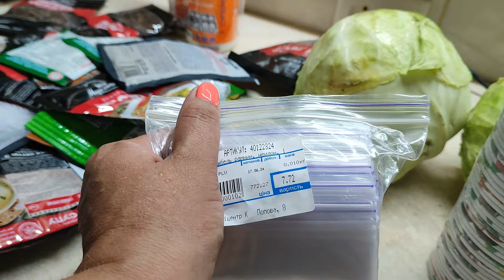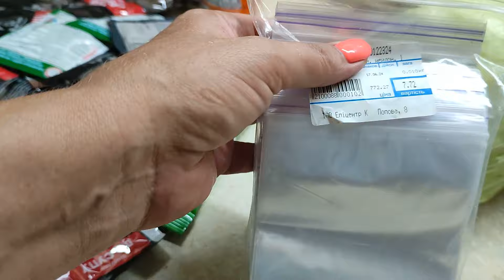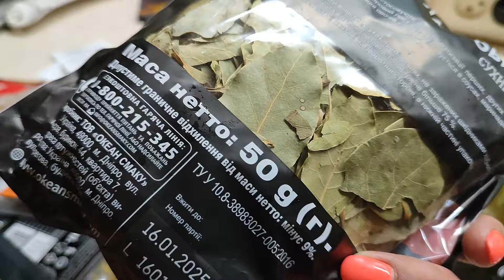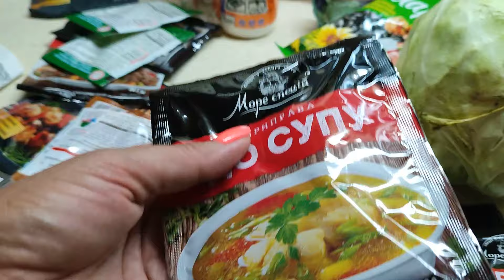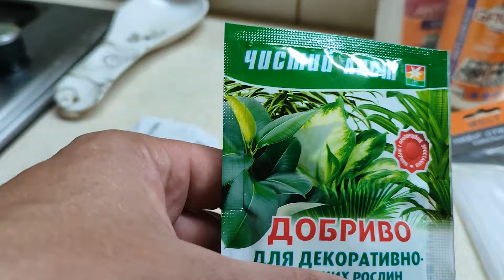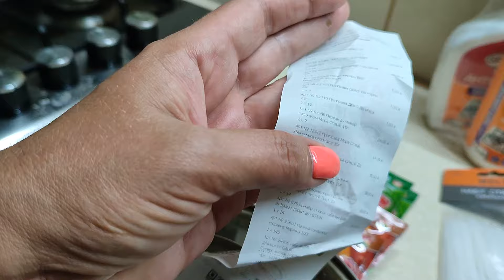ГАРНО НАС ПОМ'ЯЛИ, ЩО КУПИЛИ, ЧУДОВИЙ ВЕЧІР